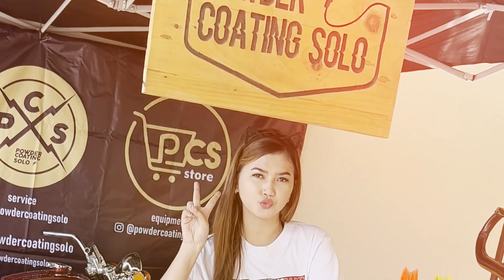TIPS CARA CEPAT VAPOR BLASTING JADI MENGKILAP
PUSAT PENJUALAN MESIN POWDER COATING DAN JASA :
CAT CERAKOTE
POWDER COATING
VAPOR BALSTING
SAND BLASTING
PLATING
Alamat: Jl. Durian Perum No.32, Watuburik, Wonorejo, Kec. Gondangrejo, Kabupaten Karanganyar, Jawa Tengah 57188